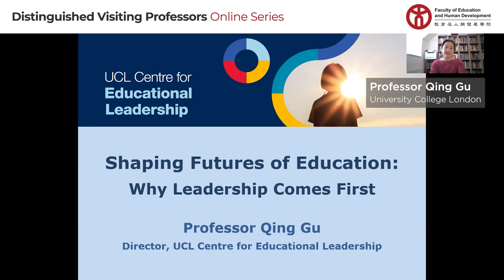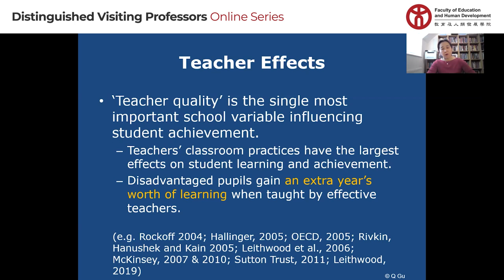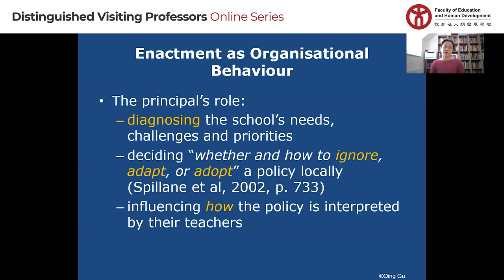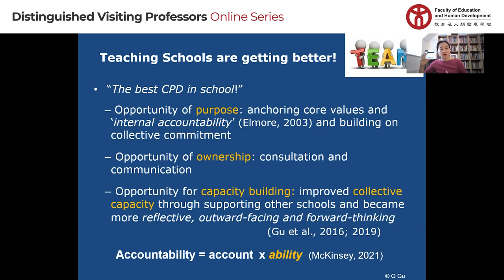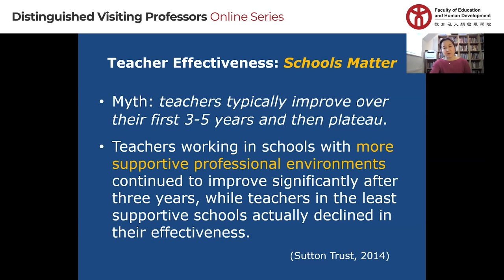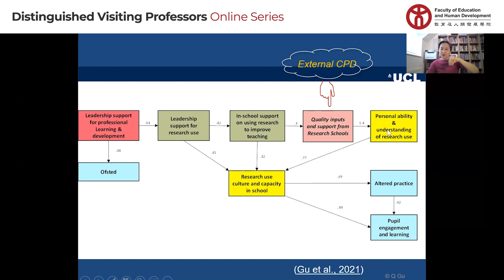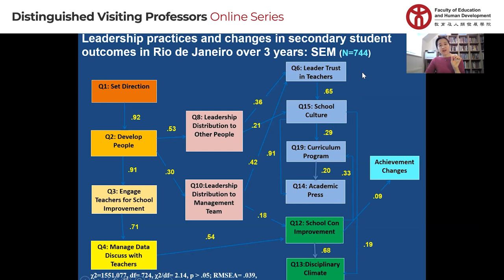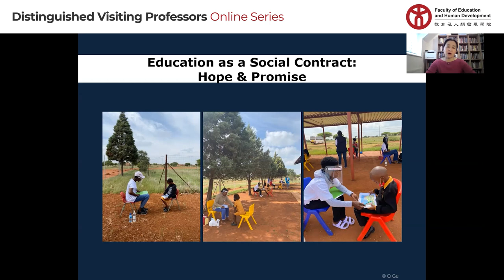Lecture 4 | DVP 2022 | EdUHK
Shaping Futures of Education: Why Leadership Comes First
Speaker: Professor Qing Gu , University College London

Improving education quality holds the hope of ending learning poverty for the most disadvantaged and marginalized children and young people around the world. The Covid-19 pandemic has highlighted and exacerbated many of the profound pre-existing inequalities in education provision, including the hundreds of millions of children who were not in school before the pandemic, and those not learning while in school (Save the Children, 2021). For these children especially, school represents an oasis of safety and hope where they can learn, play, grow and achieve. Although schools alone cannot address many of the centuries’ old issues of educational and social inequalities that still challenge many children’s fundamental right to quality education in modern times, they are spaces where many committed and caring teachers are dedicated to inspiring the learning and achievement of young minds.

The disruption in learning caused by the pandemic calls for radical and positive change. Drawing on the research findings from a range of UK government and research council funded national and international projects over the last decade, Prof Gu will discuss five research-informed claims about successful leadership and school improvement. Principals who do well in steering their schools successfully through changing social and policy landscapes know how to use policies as opportunities (rather than threats) to anchor core values of the school and regenerate capacities for further growth and development. They know how to design the social and intellectual conditions that engage the hearts and minds of individuals in the school, and through this, harness their ideas, experiences, knowledge, and relationships to fulfil shared values and achieve shared goals. They are the architects of social relations and learning conditions in schools. Taken together, Prof Gu hope that the five claims about successful leadership will open a new conversation about how school leaders – individually and collectively – can build a stronger future for all children and young people.